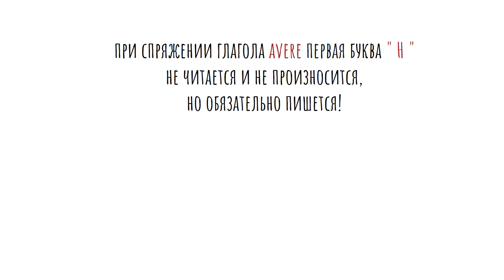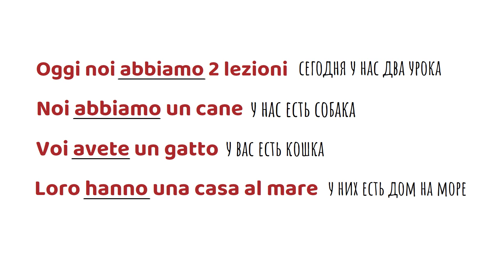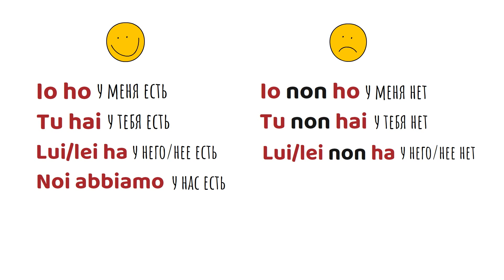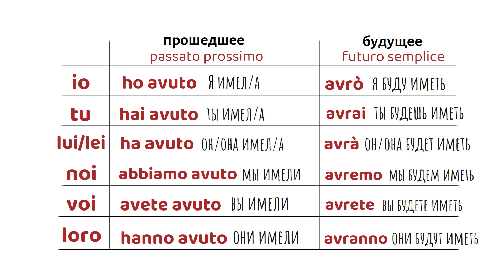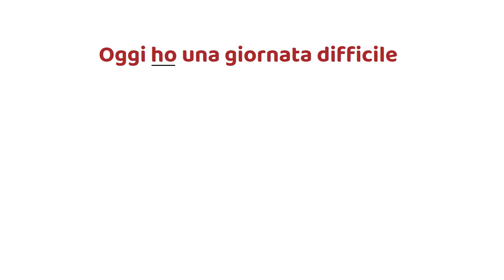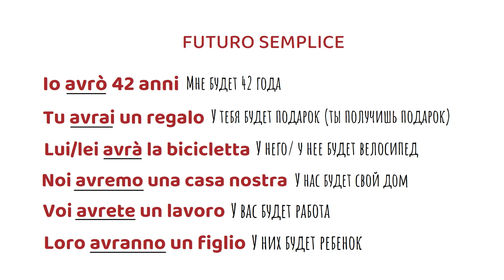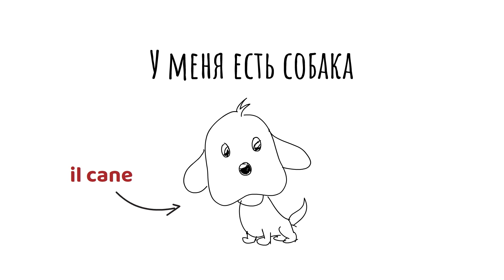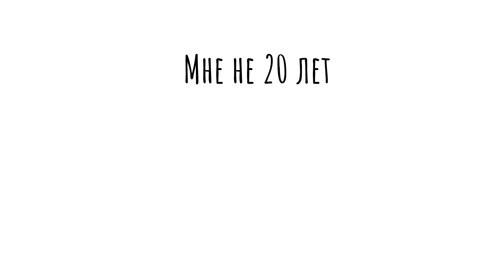ИМЕТЬ. Самый ВАЖНЫЙ глагол в итальянском языке. Итальянский с нуля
Buongiorno amici!

Добро пожаловать на новый урок итальянского языка для начинающих!

Сегодняшний урок мы посвятим грамматике и рассмотрим один из самых важных глаголов в итальянском языке, глагол AVERE - иметь, обладать.

Можно сказать, на нем держится вся основа итальянского языка.

Разберем много примеров, три времени и выучим устойчивые фразы. Они тоже очень важны!

В конце урока мы вас ждет небольшое проверочное задание. Пишите ответы в комментариях!

Этот глагол необходимо заучить наизусть до автоматизма. Знаю, что это не так легко, зато сделав это, вы начнёте быстро и просто составлять предложения самостоятельно!

Одно из прошедших времён (passato prossimo) использовано в ознакомительных целях, это очень обширная тема в итальянском и по ней будет отдельный урок.

Личные местоимения, как правило, в предложениях с глаголом AVERE, опускаются, так как по самой форме глагола и контексту уже можно понять о ком идет речь.

Буква “H” (акка) при спряжении глагола AVERE не читается и не произносится, но всегда обязательно пишется! НЕ забывайте об этом!

Для лучшего запоминания выписывайте все на бумагу или в тетрадь, прикрепляйте листочки по квартире и обязательно проговаривайте вслух.

Присоединяйтесь к нам, и изучайте итальянский язык быстро и легко!

Итальянский язык
Итальянский язык с нуля
Итальянский язык для начинающих
Грамматика итальянского языка